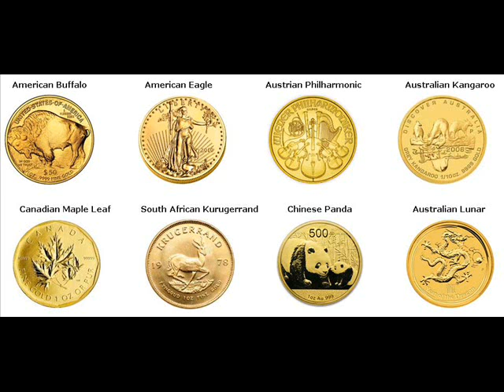Gold Bars For Sale East Rutherford Bergen New Jersey